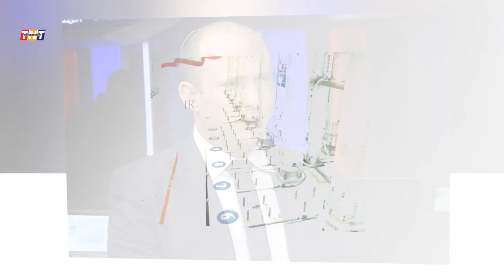Iran nuclear test Today Earthquake From India to Saudi Arabia Like Pakistan Chagi Video social media